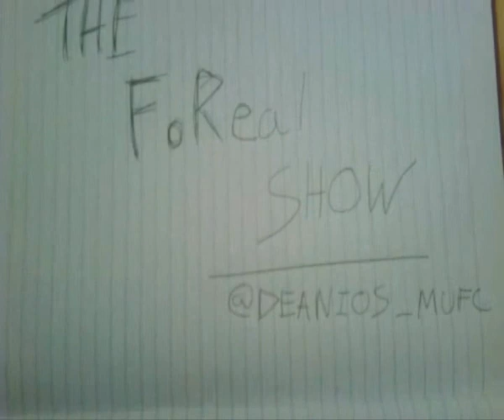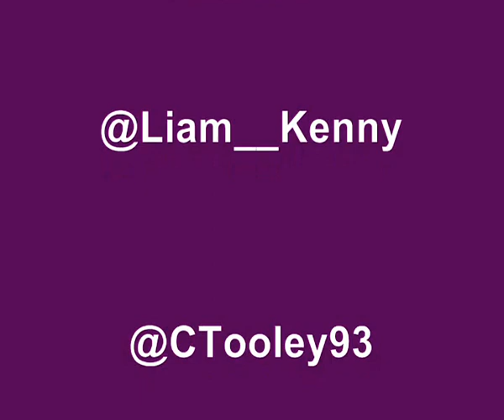Suspect Shot Outside Carls Jr & Balotelli wants to quit English Football , Starbucks serve Beer?!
FoRealShow Episode 7 - Suspect with Crowbar Shot Outside Carls Jr Monterey Park & Balotelli wants to quit English Football, starbucks to sell beer and Liam Neeson in next Batman film. ThugLife FoReal REACTION!!

like,fav,sub... haterz